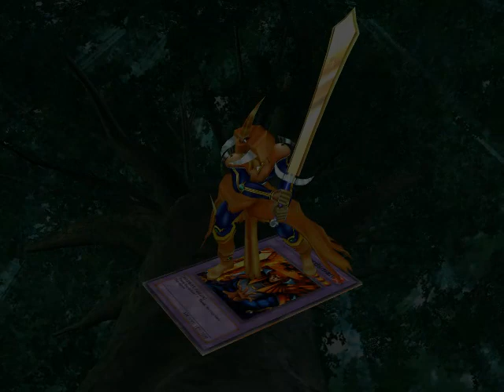Let's Play Yu-Gi-Oh! The Dawn of Destiny Part 171 - Dueling Marathon Part 5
Hi guys, how's it going? The Dueling Action Continues Today! We continue to grind for More good cards in Yu-Gi-Oh! Dawn of Destiny.  Shorter part for this one, as it is the last one in this Recording Session. No commentary in this episode. We start by finishing our Duel against Mark Ishtar.  Later on, we fight some people like Seto Kaiba, Yugi Moto, and Mai Valentine.  :D

Timestamps
0:00 - 12:10         Single Duel Flood vs. Marik Ishtar
13:15 - 20:50       Triple Duel Tier 6 Flood vs. Mai Valentine
20:50 - 24:42       Triple Duel Tier 6 Flood vs. Seto Kaiba
24:42 - 31:12       Triple Duel Tier 6 Flood vs. Yugi Moto
32:19 - 45:39       Library View - Flame Swordsman End of Recording Session :)

4:20 Vorse Raider, Morphing Jar, White Magical Hat
12:10 Magician of Faith, Tribute to The Doomed
31:12 Prevent Rat